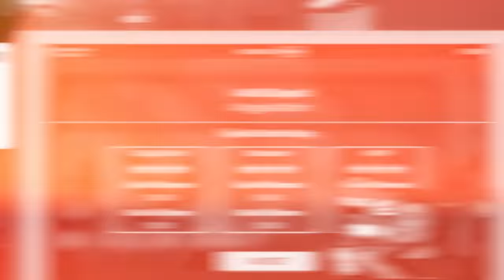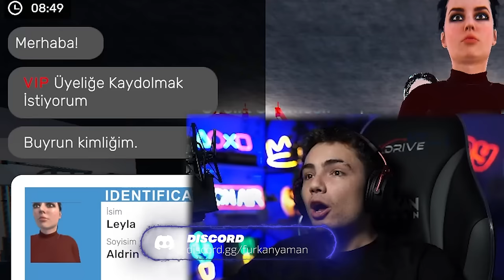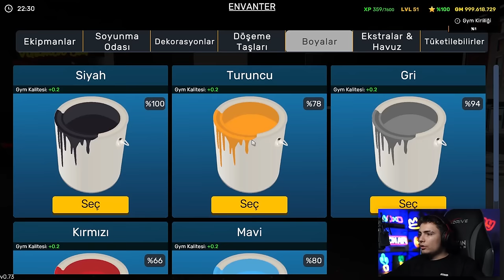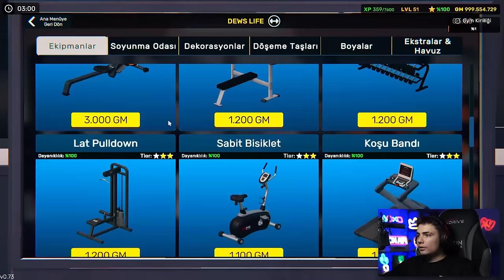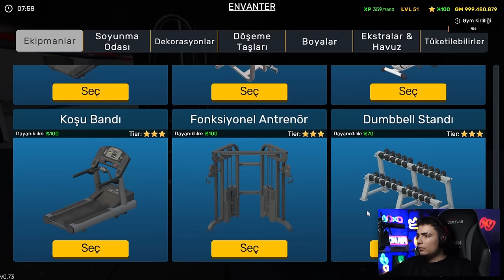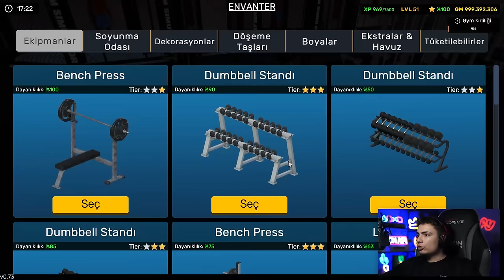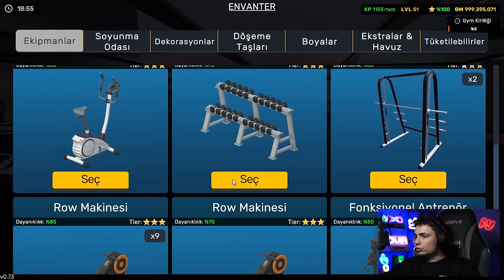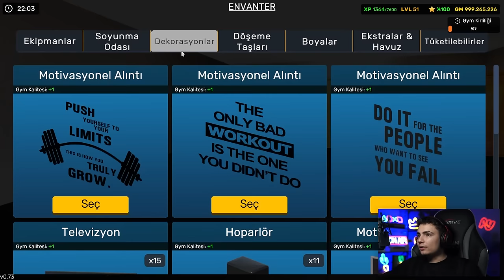HİLE YAPTIM ! $ - Gym Simulator 24 #4 FİNAL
Selam ben Furkan, bugün GYM SIMULATOR 24 serisinin dördüncü ve final bölümüyle sizlerleyim. Bu bölüm hile yapıp spor salonumuzu geliştirebileceğimiz son seviyeye getiriyoruz. İyi seyirlerr!!